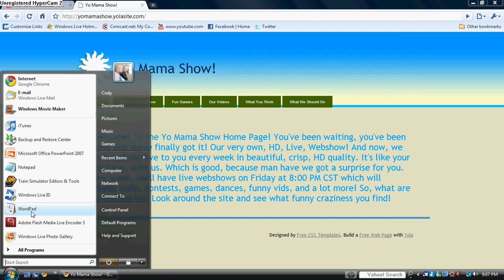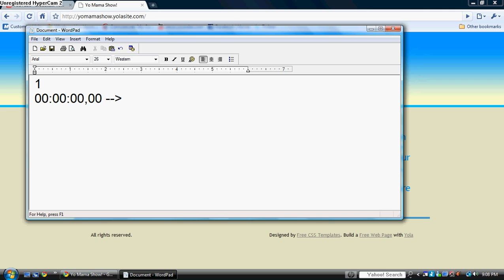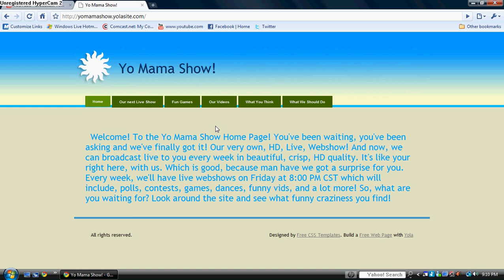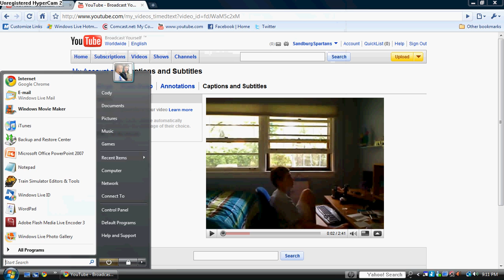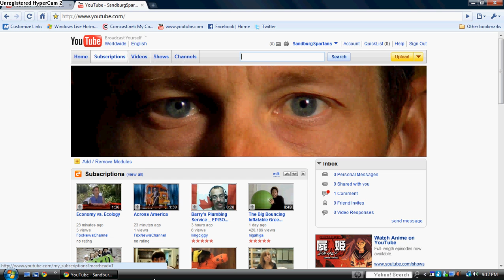How to add Closed Captions and Subtitles to your video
Well, i'm pretty sure the title explains it. ^_^ Make sure you watch till the end! :D